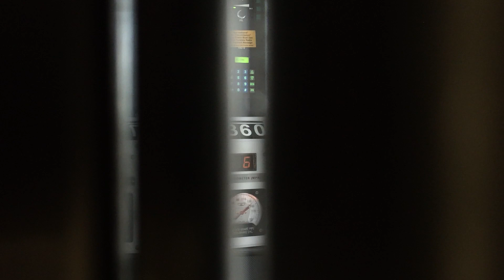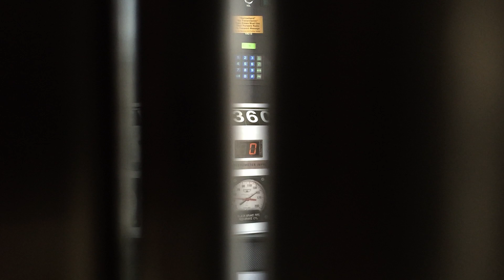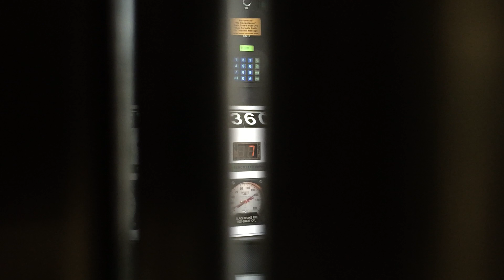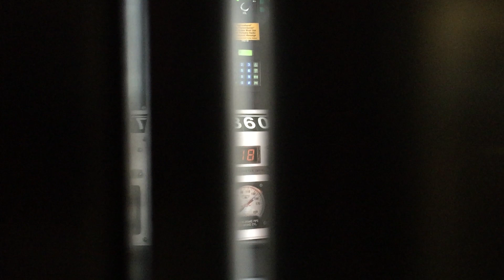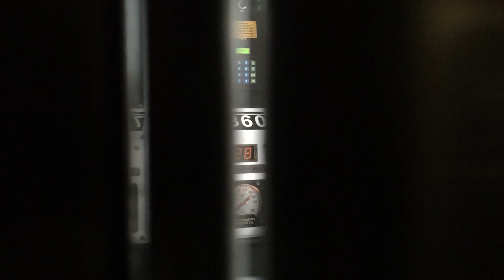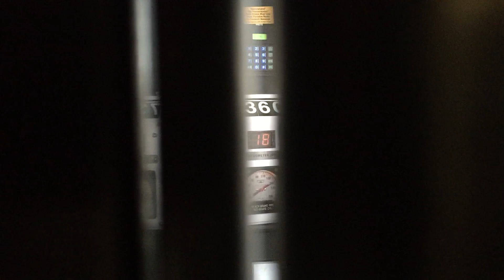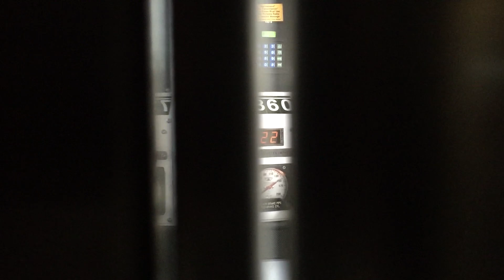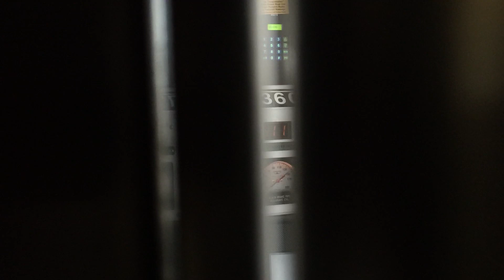NYC Subway HD 60fps: Kawasaki R188 7 Express Train Speed (Hunters Point Ave to 74th Street)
Weekend G.O. service change for track replacement on the Flushing-bound local track had Flushing-bound 7 trains running express with the addition of 74th Street - Broadway (to facilitate transfer to the E, F, & R trains on the QBL). Enjoy the ride on car 7360 =)